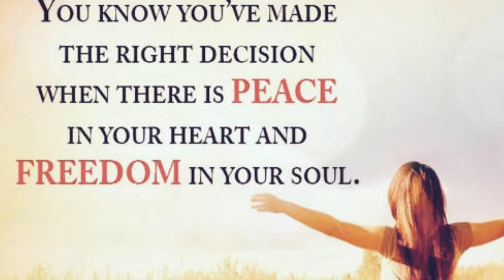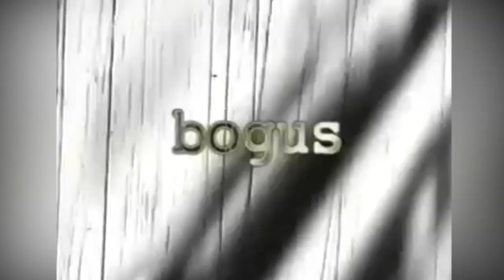Is The Sega Saturn Even Better Than The Nintendo 64? - Retro Gaming - THGM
A man in a Top Hat with a Moustache reviews rare video games in his massive collection. Appreciate the finer things in life. The Top Hat Gaming Man is currently traveling around the globe, playing the best games for the handheld around the world. The Best games are like fine wines and only get better with age. Today Top Hat Gaming  man compares and contrasts the Sega Saturn and The Nintendo 64 and discusses which is better.